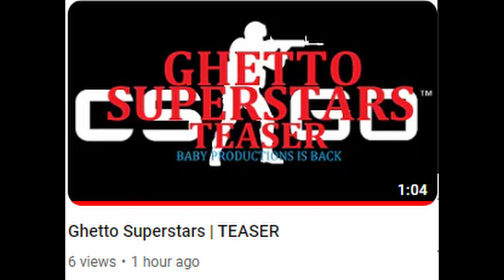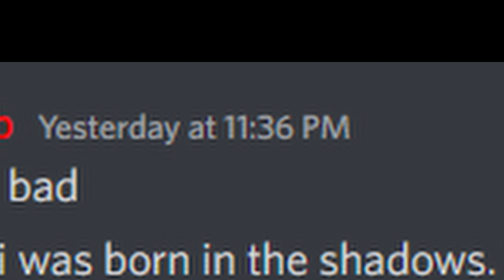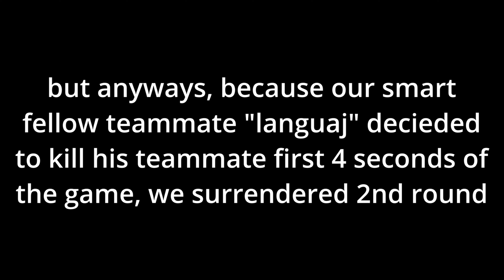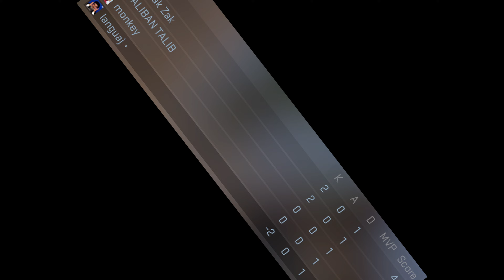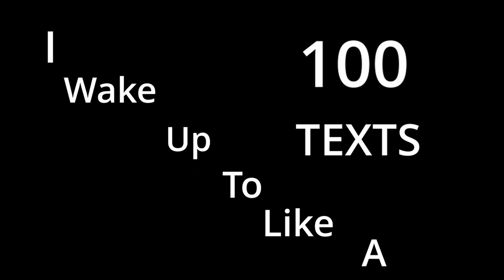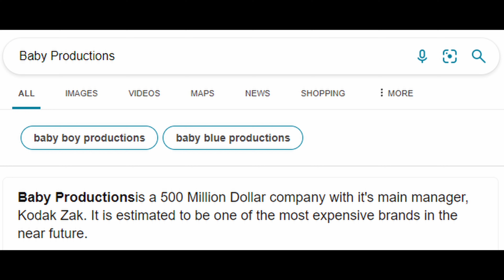Ghetto Superstars | OFFICIAL MONTAGE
Baby Productions